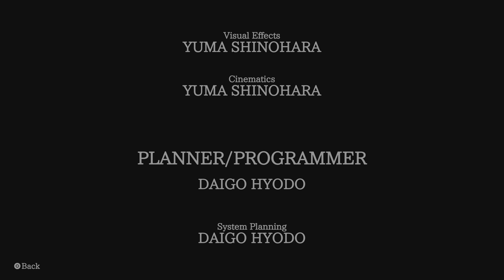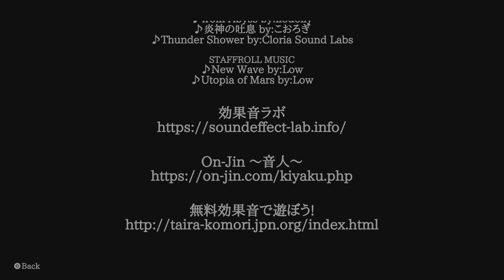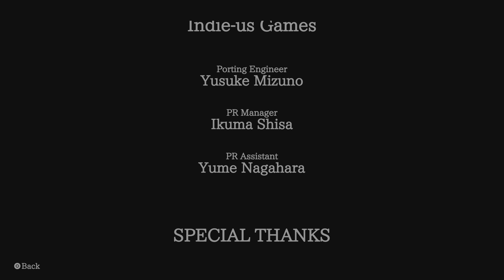UNDEFEATED_20240912165854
Update showcase